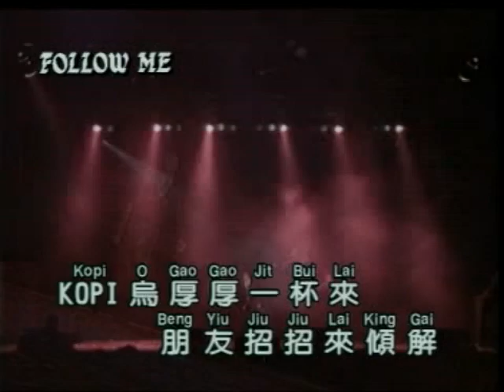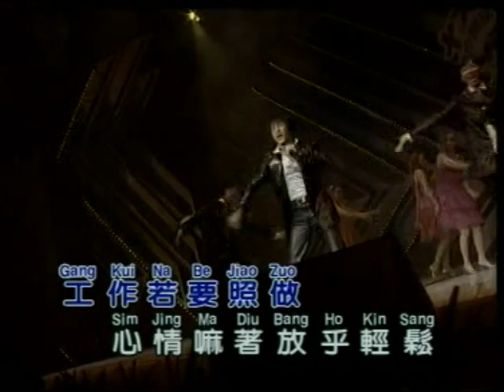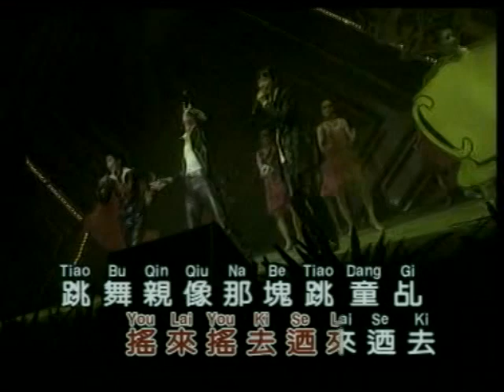黃一飛與苗苗組合《福建搖滾霸王榜》卡啦伴奏